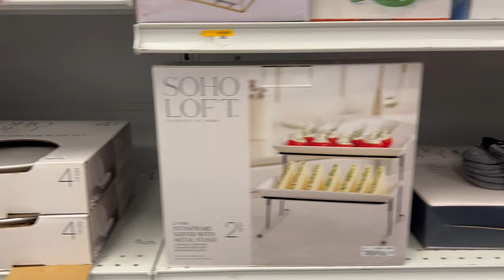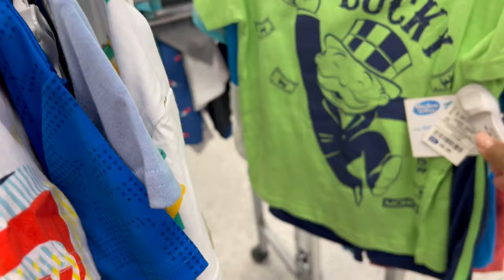Jueves De Diversion En ROSS‼️ Encantada De Pasar Horas En Mi Tienda Favorita❤️